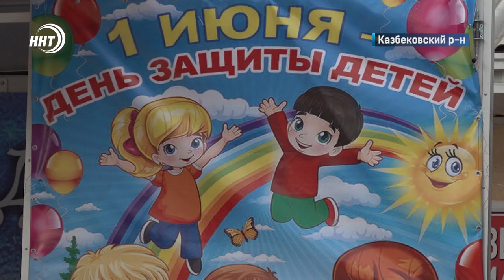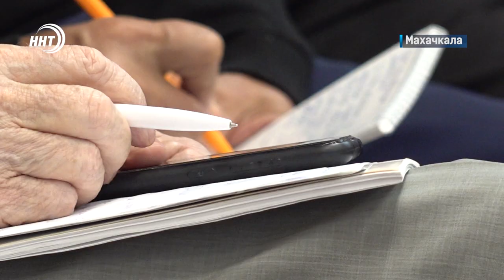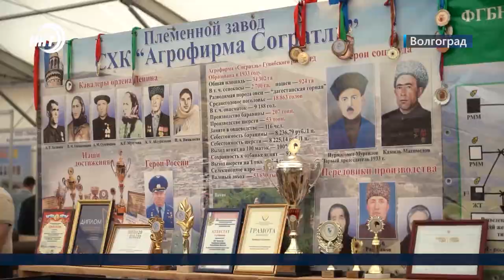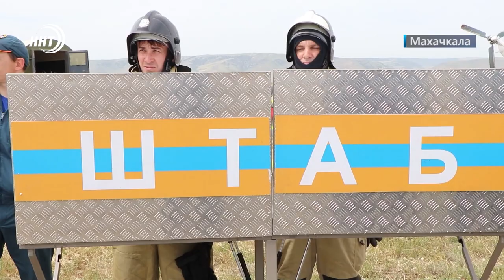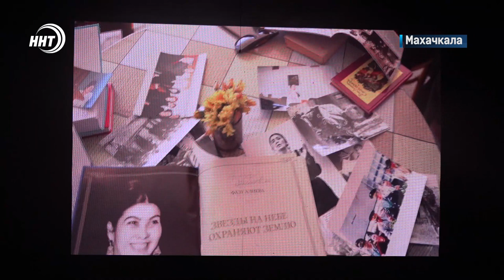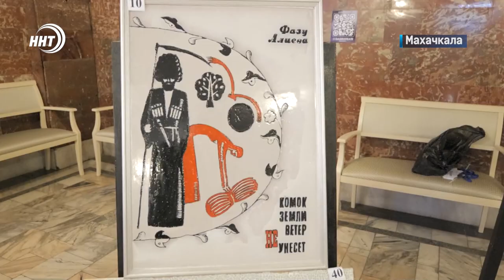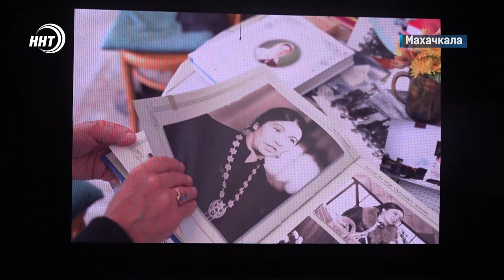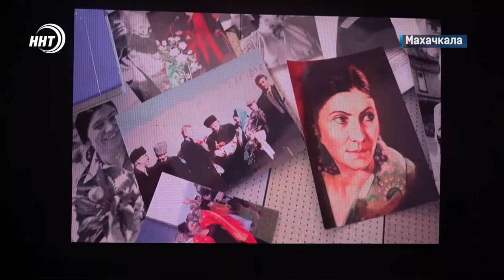Новости Дагестана. Итоги недели за 5 июня 2022 года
Туристический сезон 2022 стартовал в Дагестане. Этому событию посвятили отдельный трехдневный фестиваль. О том, где проходило масштабное мероприятие смотрите в начале выпуска.

Газель для многодетной матери! Столичная мэрия исполнила заветную мечту жительницы Махачкалы.

Дагестан без мусора. Минприроды делает смелые заявления на встрече с журналистами. Про новую схему по работе с отходами расскажем в программе.

Голос мира и любви. Литературный вечер, посвященный народной поэтессе Фазу Алиевой, прошел в русском драматическом театре.